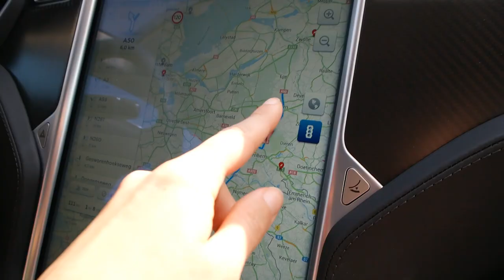DIT GAAT SNEL - TRAVEL VLOG 116 DEEL 2 NEDERLAND | ENTERPRISEME TV